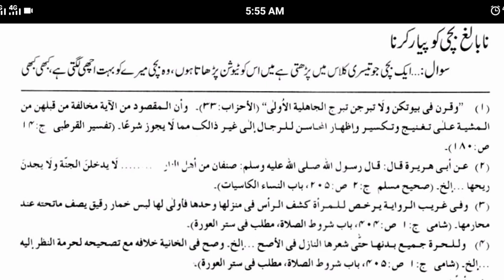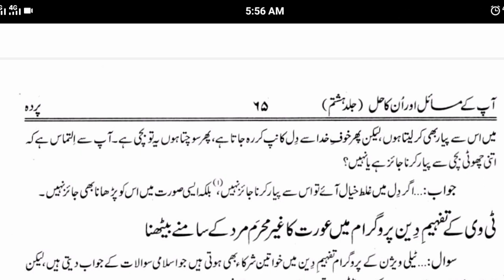nabaligh bachi ko piyar karna!! choti bachi ko bosa dena by mufti jameel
muftijameelofficial# nabalighbachikopiyarkarna#chotibachikobosadena